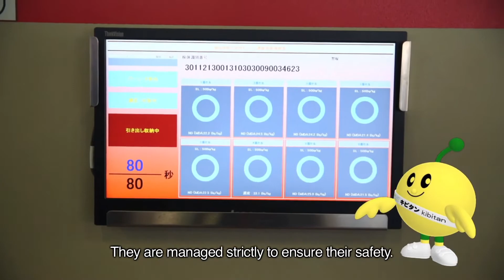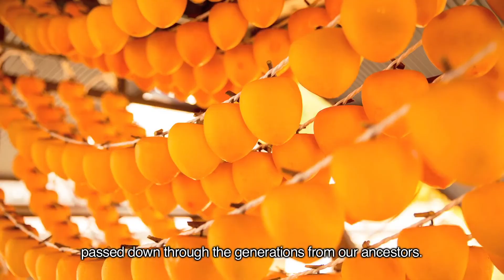KIBITAN, the gourmet guide - Dried persimmons -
Future from Fukushima. KIBITAN is going to show us the delicacies
of Fukushima in "KIBITAN, the gourmet guide"!
Today, we're going to look at dried persimmons
from Yanagawa-machi of Date City.